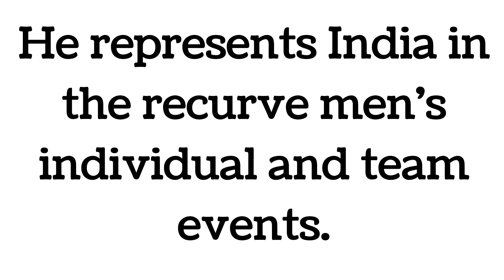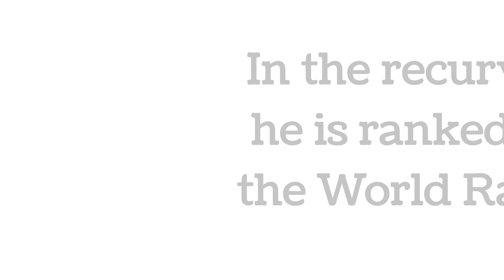Bommadevara Dhiraj Short Bio - Indian archer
Bommadevara Dhiraj is an Indian archer from Andhra Pradesh. He represents India in the recurve men's individual and team events. In the recurve men, he is ranked 15th in the World Rankings. He is selected to represent Indian the 2022 Asian Games at Hangzhou, China.